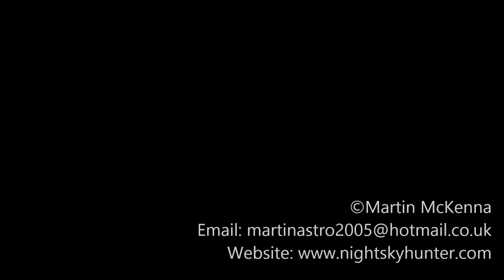DJI Phantom 3 Advanced - Cargo Ship Arklow Mill Arrives On Lough Foyle From Russia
Drone Flight 626. January 26th 2018, cargo ship Arklow Mill arrived from Russia overnight, she anchored at the outer markers and was due into Lough Foyle the following day (26th). The forecast was great with a slack breeze and dry for much of the day before a frontal system would arrive for sunset. The pilot left Greencastle and began to bring her in, my drone partner and I were ready to intercept, a test flight was carried out to make sure the drone was operational, we changed batteries and flew out to meet her.

She was moving very fast, phantom was flying full throttle backwards to keep her in the frame, thanks to calm conditions I was able to stay ahead of her, check out the bow when the drone wraps around, you can see a motif of a bear. Arklow ships are a regular sight on the Foyle however larger vessels from this shipping company are more rare, the Arklow Mill is the largest so far which is one of the reasons why we filmed her. Two drones chasing the ship at same time (P3A & P3P), I was low recording video, my partner higher shooting aerial stills, we verbally relayed altitude and position data, everything went perfect, vessel details...

Name: Arklow Mill
IMO: 9440265
Flag: Ireland
Gross Tonnage: 9758
Size: 136.m x 21m
Built: 2010

Drone within VLOS, great visibility, spotter assisted, max range 520m, max altitude 31m, min altitude 5m, proximity to ship approx 30m (IAA).